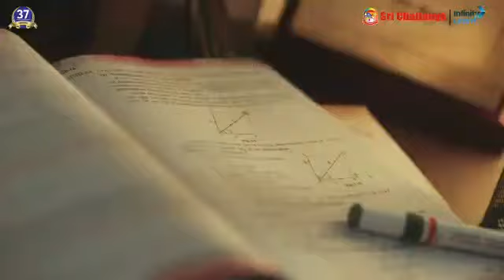Asia, Europe & Gulf, Germany Pakist, ChatGpt, Dollar, lahore Pakistan. election 2024 in pakistan.(2)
Asia, Europe & Gulf, Germany Pakist, ChatGpt, Dollar, lahore Pakistan. election 2024 in pakistan.Asia, Europe & Gulf innovative & motivational knowledge lahore Pakistan. small investment business.How to viral/Monetization utube cannel in just few days.
Innovative knowledge house lahore. Horticultural. Budget. tourism. How to start Biofloc Fish farm with all working and physibuilty with videos. How can you  take full information about biofloc fish farming,  plantation.
just In 2 tricks u can change ur life. bad effect on kids of separation of parents. training of kids. basic skill of kids Knowledge house. construction in hill station. excavation. punching  Masjid nabwi. madina. makkah.  apbe zam zam, roza rasul. haj, Allah Muhammad,
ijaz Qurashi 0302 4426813